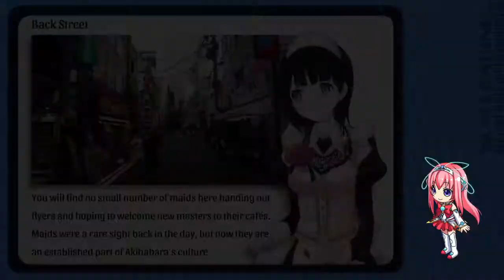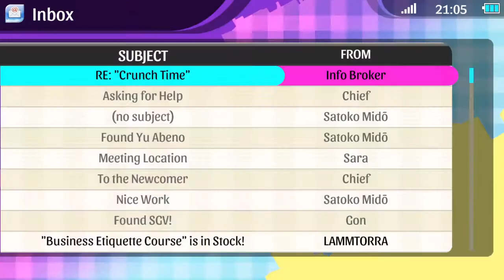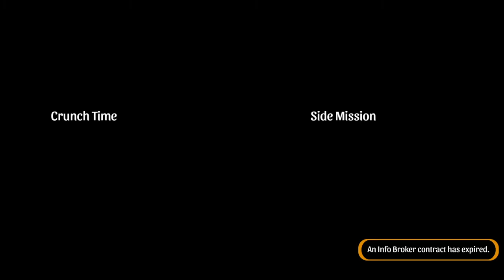Akiba´s Trip PS4 ตอนที่ 4